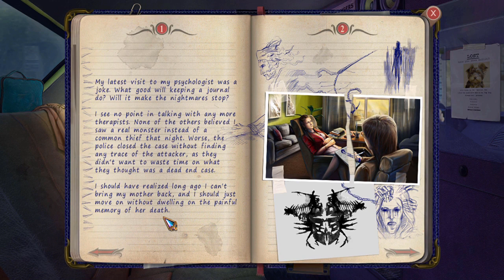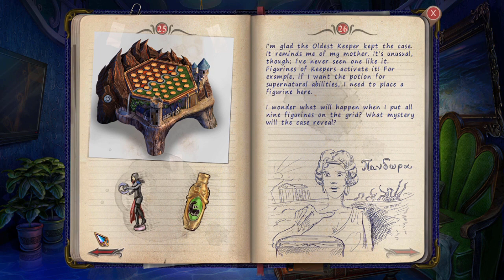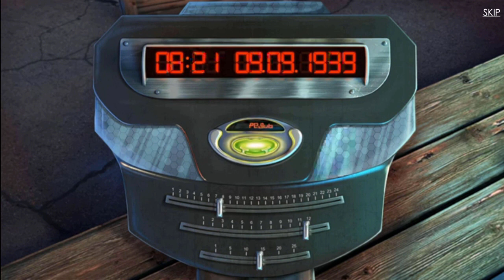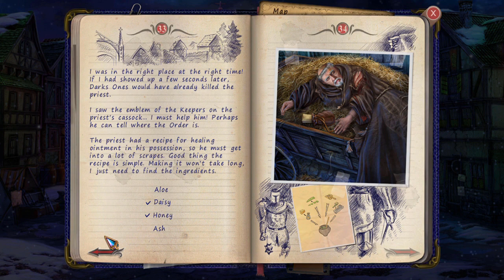Let's Play - Dark Angels - Masquerade of Shadows - Full Walkthrough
Save the world from demonic forces in this thrilling hidden object adventure! Use your weapon, the Chakram, to not only eviscerate evil but also to solve puzzles, go back in time to cut off the demons at their knees, and solve the mystery of your amazing destiny.

Available from:
Bigfish games: